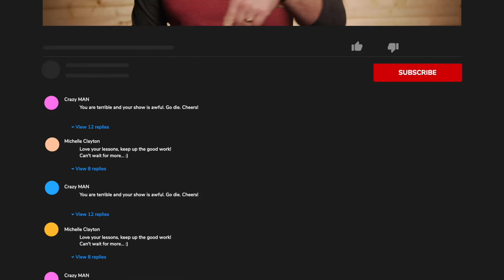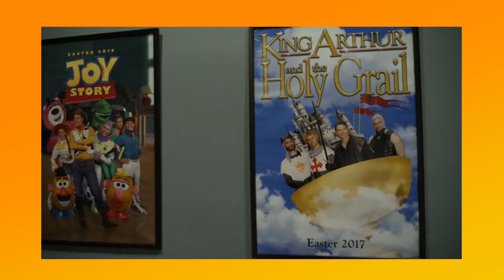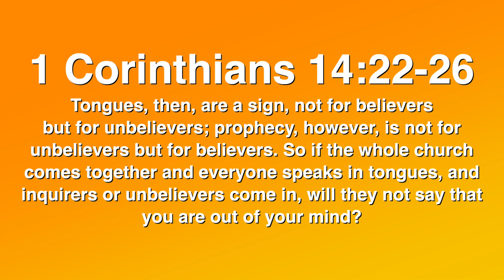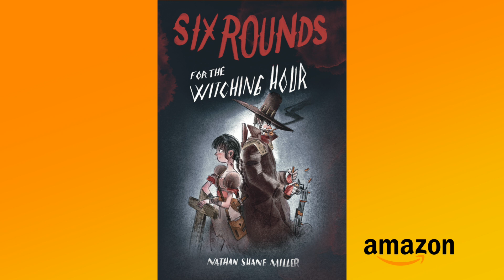Church Productions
ATC Ep.132 Church Productions
On today’s episode we discuss the use of theatrical church productions.